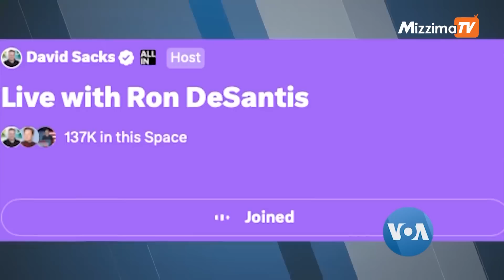ရီပါဘလစ်ကန် ကိုယ်စားလှယ်လောင်းနေရာပြိုင်မယ့် Ron DeSantis | VOA On Mizzima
လာမယ့်အမေရိကန်သမ္မတ ရွေးကောက်ပွဲမှာ ရီပတ်ဘလစ်ကန် ကိုယ်စားလှယ်လောင်းတယောက် အနေနဲ့ ဝင်ပြိုင်မယ့်အကြောင်း ဖလော်ရီဒါပြည်နယ် အုပ်ချုပ်ရေးမှူး Ron DeSantis ရွန်ဒီဆန်းတစ်က တရားဝင် ကြေညာထားပါတယ်။ ဒါပေမဲ့ ဒီမိုရက်တစ်ပါတီဘက်က ဝင်ပြိုင်မယ့် လက်ရှိသမ္မတ Joe Biden နဲ့ ယှဉ်ပြိုင်နိုင်တဲ့ အဆင့်မရောက်ခင် ပထမအဆင့် ရီပတ်ဘလစ်ကန်ပါတီတွင်း ရွေးကောက်ပွဲမှာ သမ္မတဟောင်း Donald Trump နဲ့ အရင် ယှဉ်ပြိုင်ရဦးမှာပါ။ ဗွီအိုအေရဲ့ အိမ်ဖြူတော်ဆိုင်ရာ တာဝန်ခံသတင်းထောက် Steve Herman ပေးပို့တဲ့သတင်းကို မခင်ဖြူထွေးက တင်ပြထားပါတယ်။